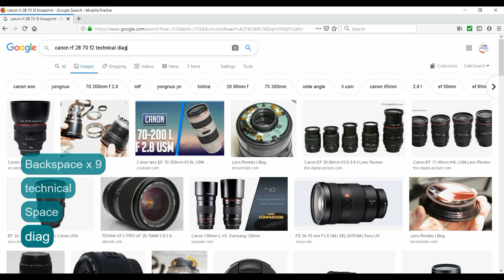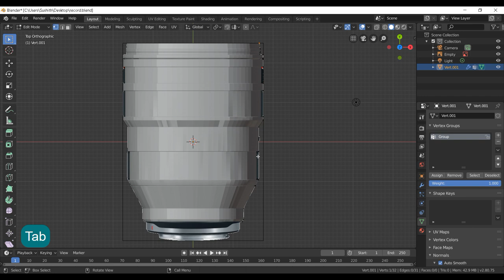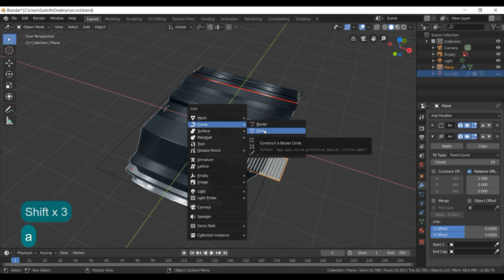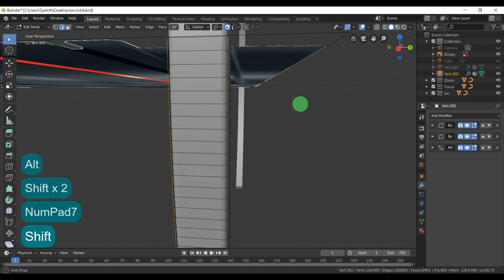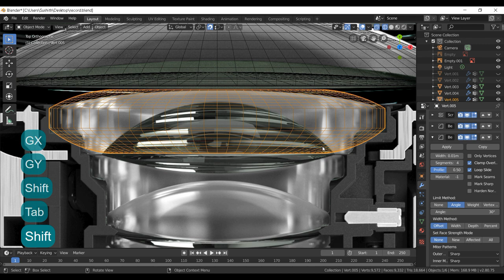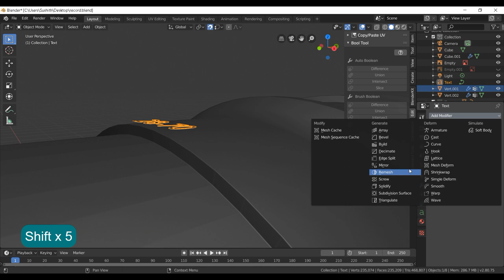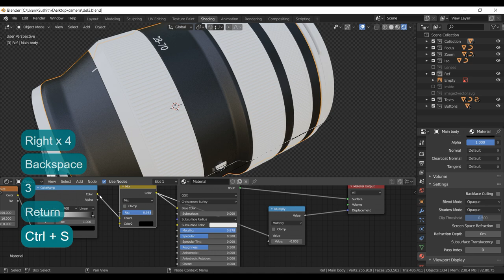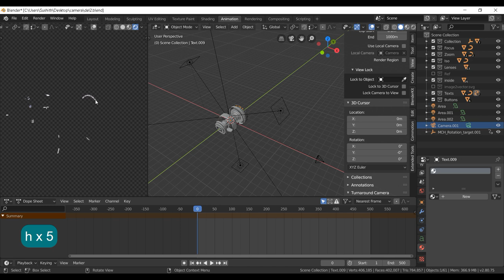Blender 2.80 for making a Camera Lens (Non Destructive Modeling Workflow)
This video is about making a 3d model of the famous Canon rf 28 70 f2 Lens in Blender 2.80. I have included all the important steps for making the model, Adding shades and creating a small animation using this model.
Addons used: Node wrangler, Turnaround Camera and BoolTool